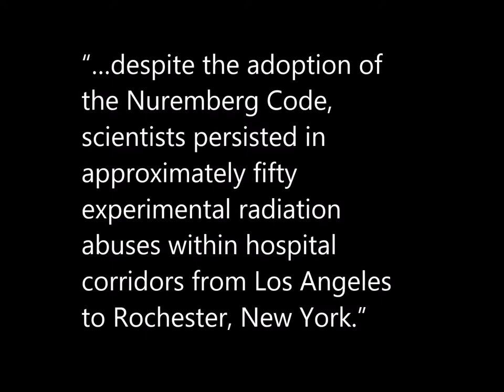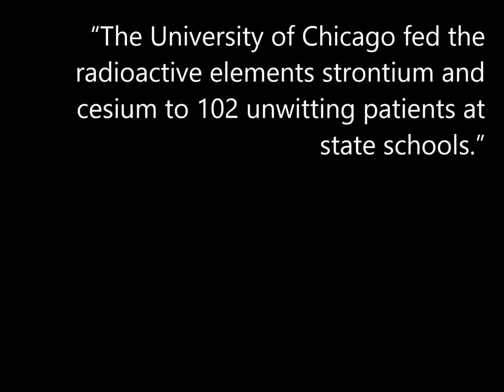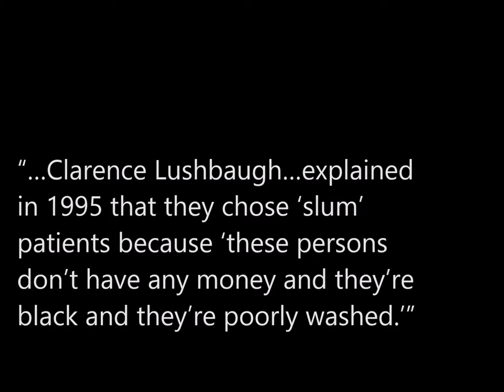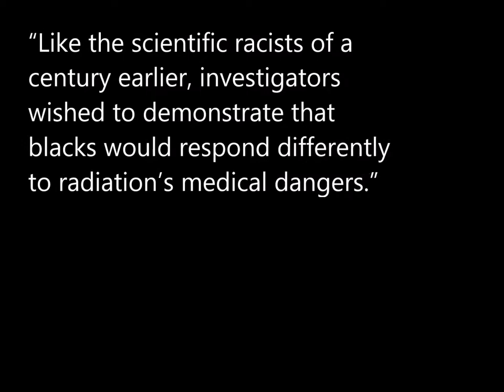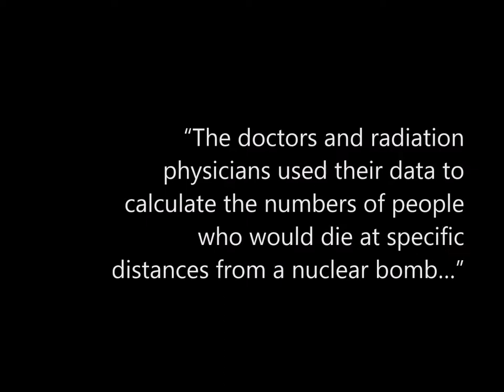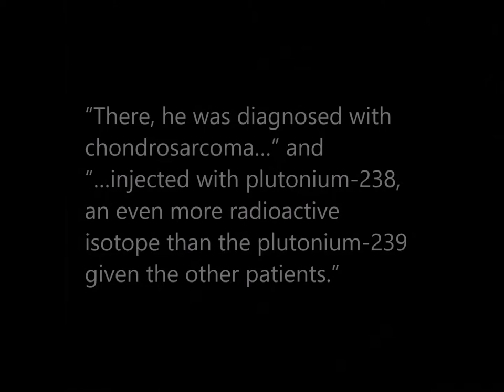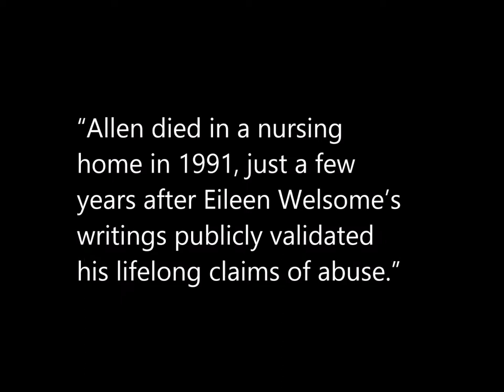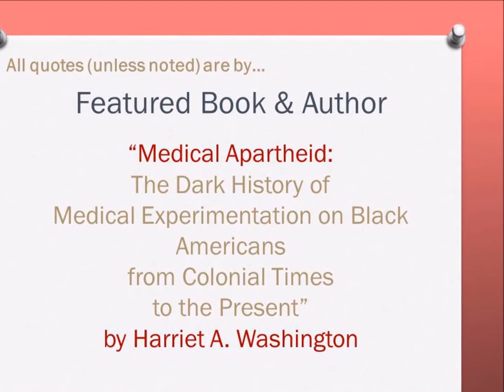04-14-15-Ch 9 Highlights 3 of 4-The Manhattan Project - Part B-Global Black Feminist Reading Circle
The Manhattan Project - Part B:  This video includes visual highlights for the 04-14-15 meeting of The Global Black Feminist Reading Circle.  In this discussion, members focus on Chapter 9 – “Nuclear Winter:  Radiation Experiments on African Americans,” of our text, "Medical Apartheid: The Dark History of Medical Experimentation on Black Americans from Colonial Times to the Present,” by Harriet A. Washington.   Randie Henderson is the evening’s moderator.

Summary:

In Chapter 9 – “Nuclear Winter:  Radiation Experiments on African Americans,” author Harriet A. Washington does her best to highlight some of the key experiments conducted overwhelmingly on African Americans, as part of the U.S. Atomic Energy Commission’s “Manhattan Project.”  It was a tall order!  “Between 1944 and 1994 the AEC supported more than two thousand experimental projects utilizing radiation and human subjects,” she informs.  Relying on the expertise of Nazi doctors and scientists, gained during medical experimentation in German concentration camps, from shore to shore, American colleges, hospitals, prisons, and clinics acted on their racist beliefs in determining differing reactions to radioactive substances between blacks and whites, and gained intelligence about how atomic energy may impact population groups.  They showed no mercy toward the subjects of these experiments, whose lives were devastated and sacrificed, and demonstrated no practice of ethical standards.  The chapter includes a bit of the history of radium, first identified by Marie Curie, highlights ethical abuses, demonstrates how faulty thinking effects the medical care African Americans receive, and points to the lack of justice served as information about these cases came to light.

Anitek, “Recall,” “Acquisition,” “Fixation” and “Pons,” Anitek Instrumentals Vol. 9, FreeMusicArchive.org

Reading OurStory…together.